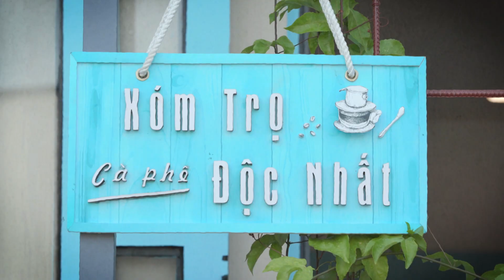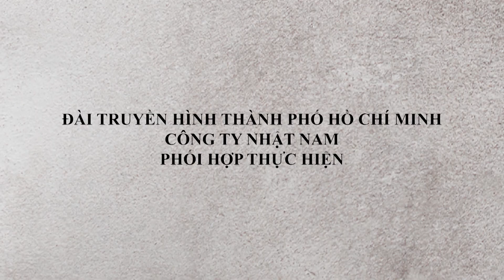XÓM TRỌ ĐỘC NHẤT | TẬP 14 | NỖI LO PHỤ NỮ | 16H55 - 17H HÀNG NGÀY TRÊN HTV7